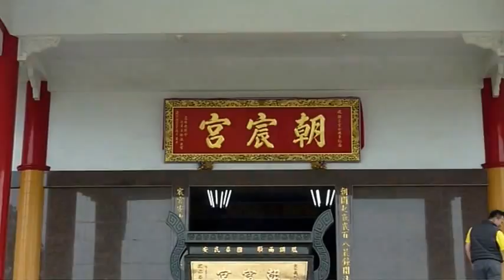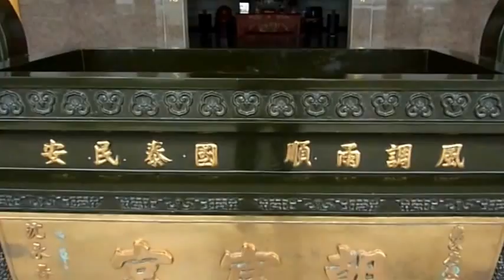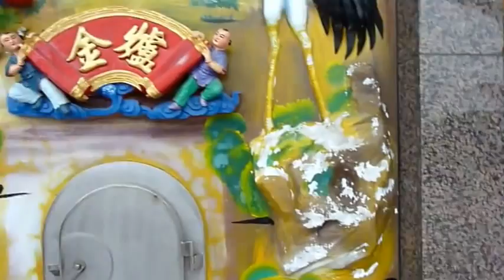高雄朝宸宮 溫泉鄉的人吉他 「換仙桃」 癡情台西港 男子漢 夢中之歌